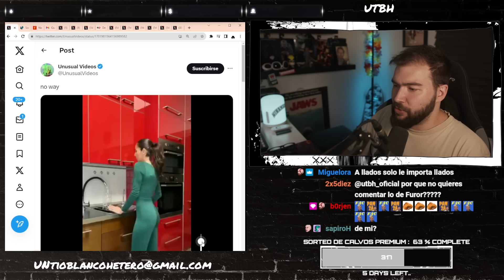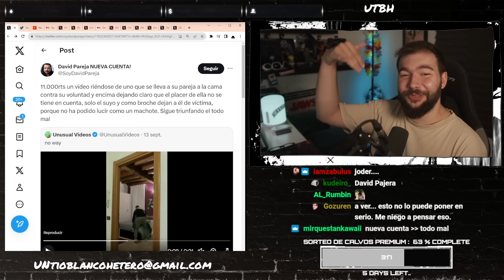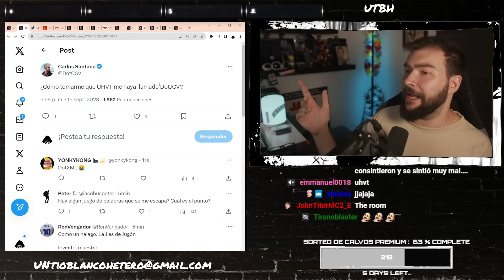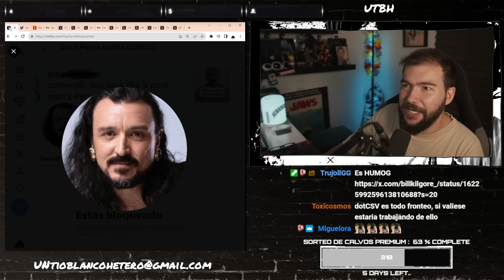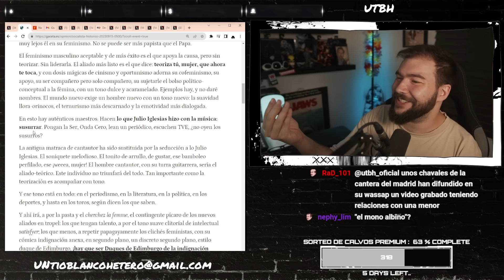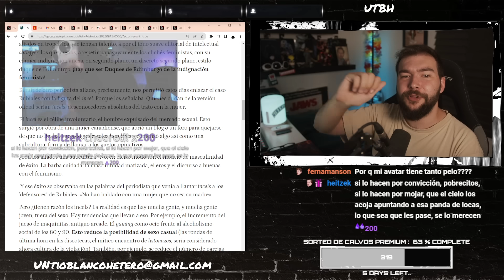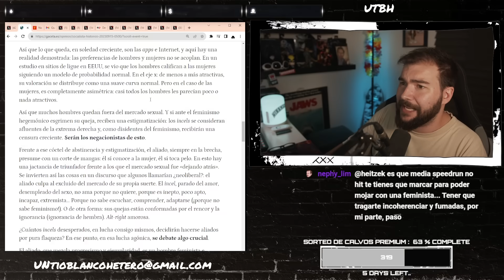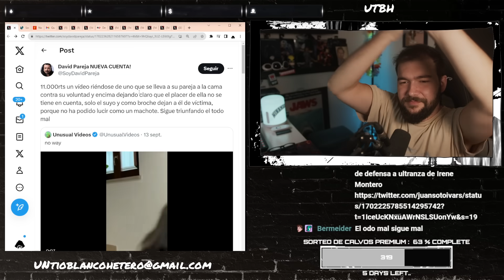El SANDOKÁN de HACENDADO y los ALIADOS que SUSURRABAN a las MUJERES | UTBED